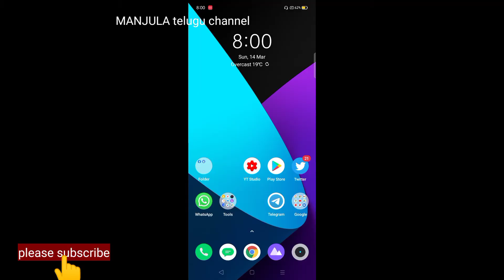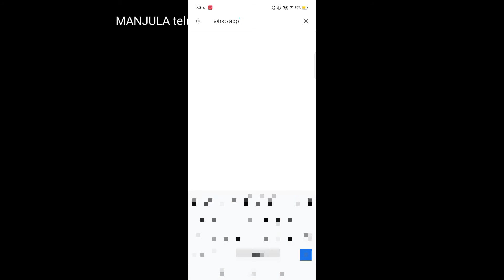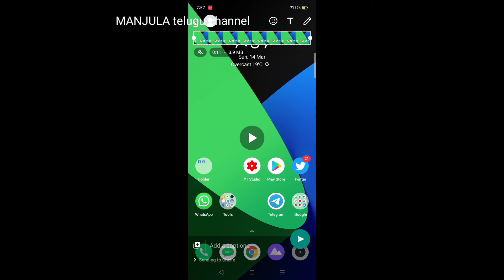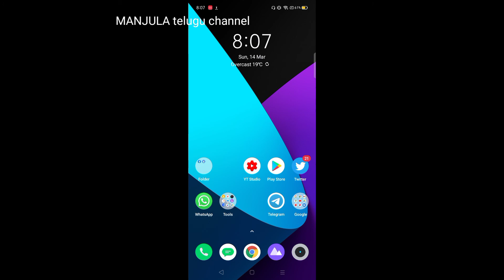how to mute sound from video before sharing in whatsapp // remove audio from video in whatsapp